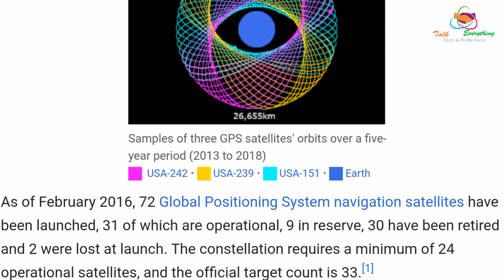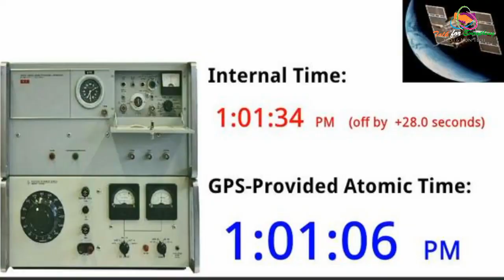জিপিএস ফোনে কাজ করে কিভাবে? Do you know how to works GPS in your Smart phone ? Pls watch in Bengali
এই ভিডিওটিতে আমি দেখিয়েছি কিভাবে আপনার মোবাইলে  গুগল ম্যাপস জিপিএস কাজ করে সেটি আমি সম্পূর্ণ বাংলাতে এ ভিডিওতে বলেছি , আপনি এখানে পাবেন কিভাবে জিপিএস এনেবেল করা হয়। জিপিএস এর কি কি ফিচার রয়েছে এবং কি কি উপকার করে আমাদের।

Apps link -

Pls watch it till the end of video .

Talk_For_Everything is a youth oriented Bengali & Hindi Review Chanel , where you will get  Videos related to Tech & non-tech , unboxing , opinions , motivational , Education , Interesting facts, vlogs e.t.c and also I will share my best experience about these things .
Our Moto is to provide unbiased & right information so that you make informed decesion.